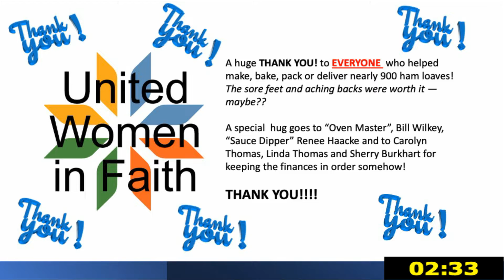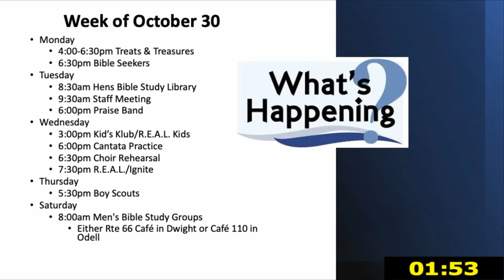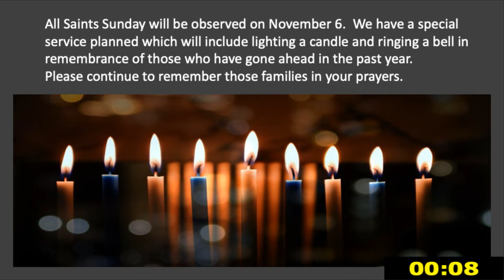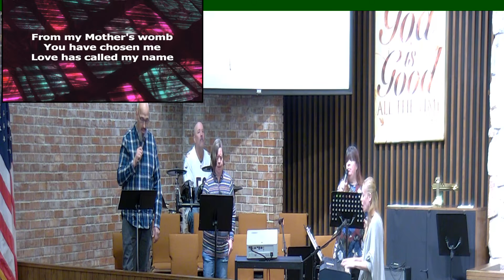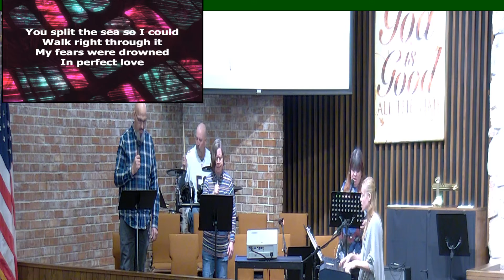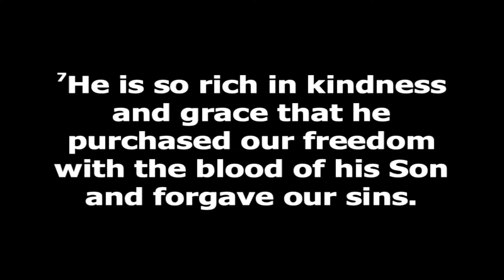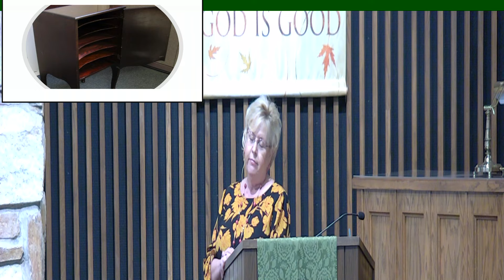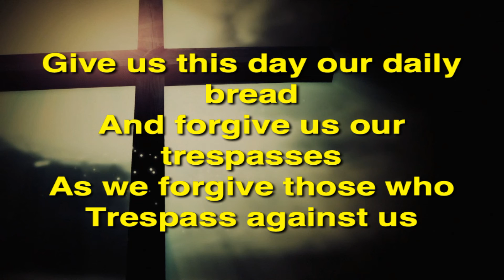Worship 10.30.2022 - 10:30am Contemporary Worship